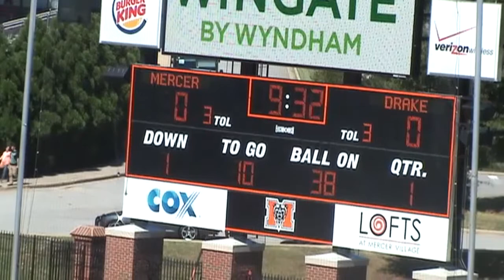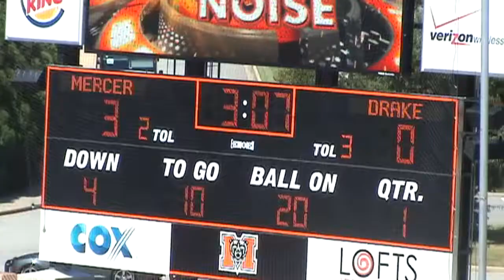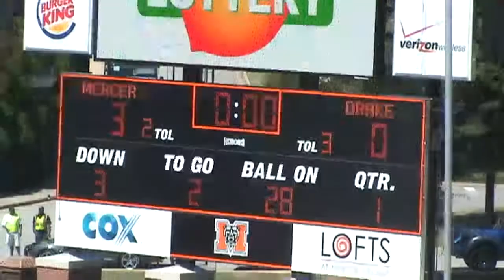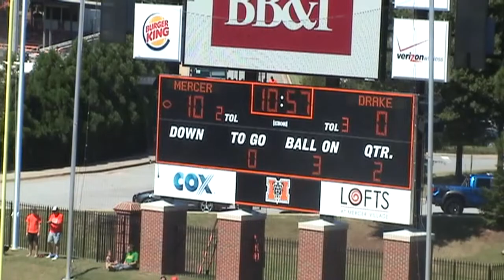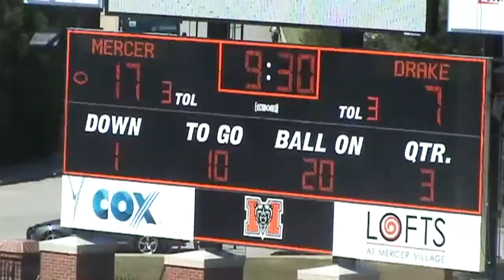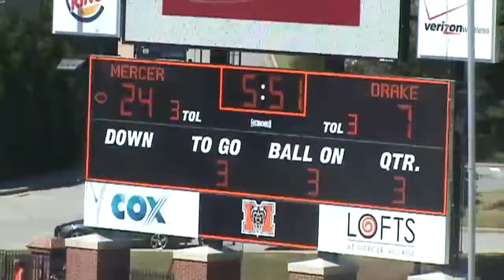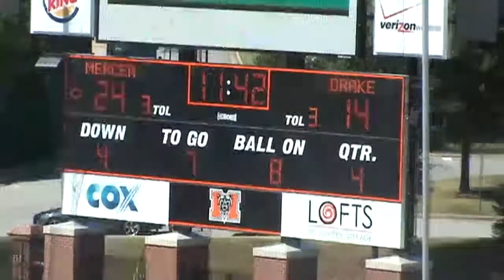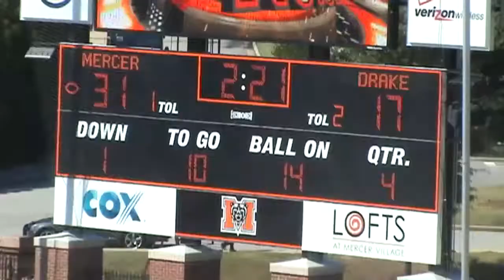DRAKE vs MERCER 09282013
September 28, 2013; Drake V Mercer; Macon, GA; Drake Loses 31-17